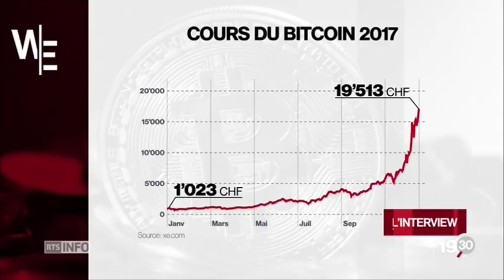"Le bitcoin va rester un instrument d'investissement à but spéculatif" [Andréa Maechler]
L'interview: Andréa Maechler, membre du directoire de la BNS 19h30 / 7 min. / dimanche à 19:30
Alors que le cours du bitcoin continue de s'envoler, la numéro trois de la Banque nationale suisse (BNS) Andréa Maechler estime que la cryptomonnaie "va rester un instrument d'investissement à but spéculatif".
Elle ne voit pas le bitcoin "prendre la forme d'une vraie monnaie". Invitée du 19h30 de la RTS dimanche, Andréa Maechler a fait part de son scepticisme vis-à-vis de la cryptomonnaie, dont le cours a bondi de près de 1800% cette année jusqu'à dépasser les 19'000 francs. "Il n'y a aucune obligation d'accepter le bitcoin dans une transaction", a relevé la Genevoise de 48 ans. Pour le moment, elle n'envisage pas non plus "des salaires payés en bitcoins" ou des caisses de pensions "commençant à investir dans le bitcoin".

Le risque de volatilité du bitcoin est régulièrement mis en avant, tout comme le flou qui entoure ce que cette monnaie virtuelle reflète véritablement. "Actuellement, la confiance dans le bitcoin est haute, observe Andréa Maechler. Mais, à long terme, la confiance ne peut être basée sur rien."

Aux yeux de l'économiste, la solidité du bitcoin est incomparable avec celle des monnaies traditionnelles, émises par les banques centrales, à l'image du franc suisse. "Il y a derrière une économie solide, il y a la politique monétaire de la BNS, la politique fiscale, le cadre légal", insiste-t-elle. C'est cet environnement-là qui fait, selon elle, la solidité du franc.

Une prise de parole qui fait écho à celle du président du conseil d'administration d'UBS. Dans la NZZ am Sonntag, Axel Weber a lui aussi mis en garde contre le bitcoin, le considérant "comme sans valeur et pas durable".